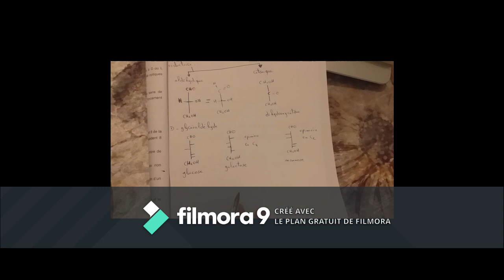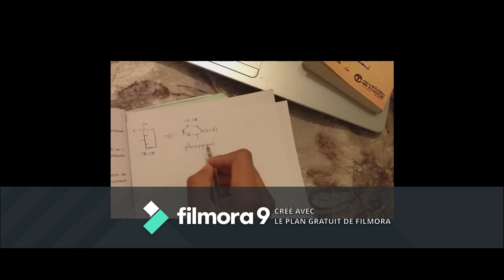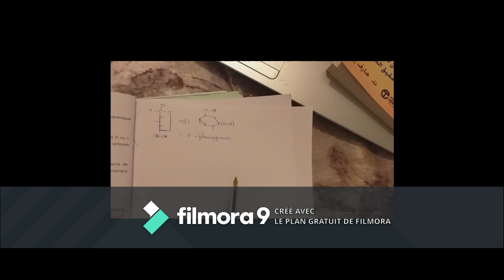cours biochimie structurale s3 partie 1 en darija